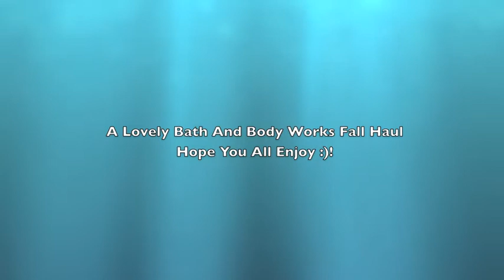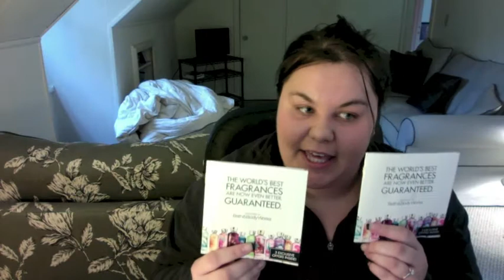VERY LARGE Enticing Fall Bath And Body Works Haul